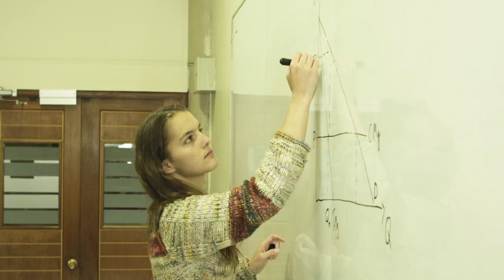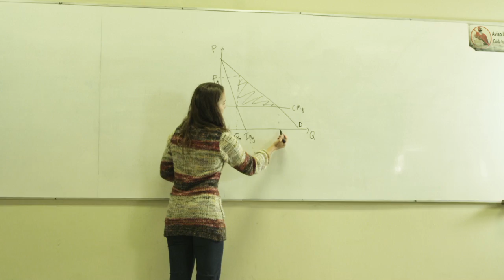Ingeniería Comercial - Universidad Andrés Bello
Ingeniería Comercial de la Universidad Andrés Bello permite a los alumnos desarrollar sus potencialidades económicas, financieras y administrativas.